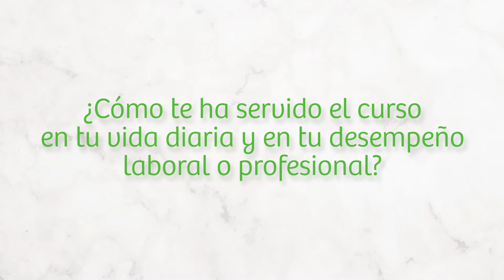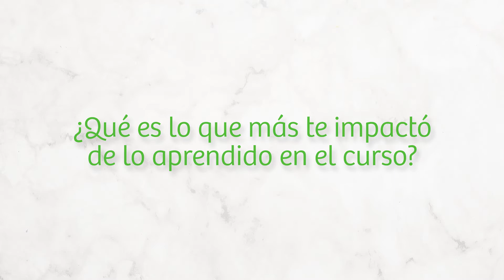Formación en Aromaterapia Ayurvédica (Yauvana) - Testimonio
¡Gracias Andrea!

Este testimonio es un ejemplo de cómo la Aromaterapia Ayurvédica puede ayudarte en el día a día, gracias a los conocimientos dirigidos a promover la armonía cuerpo-mente-espíritu y la preparación de productos naturales.

Formación a cargo de Ricardo Inami (pionero en la formación de terapeutas en Aromaterapia Ayurvédica en el Perú, y creador de “Essentiall” la primera línea con marca registrada en Perú de "Mezclas sinérgicas Ayurvédicas de aceites esenciales armonizados con cuencos").

Recuerda que disponemos de descuento por pronto pago hasta el 24 de febrero. ¡Cupos limitados!